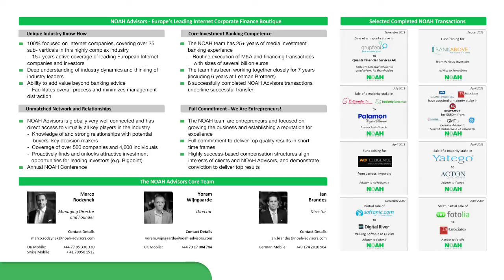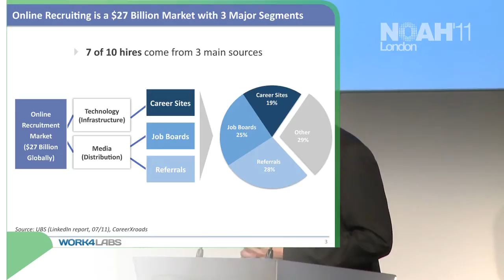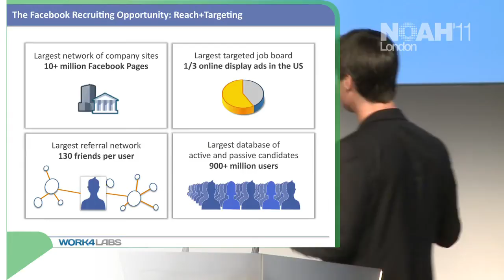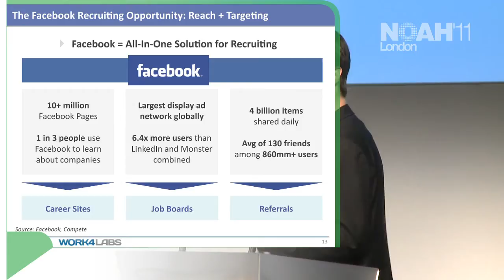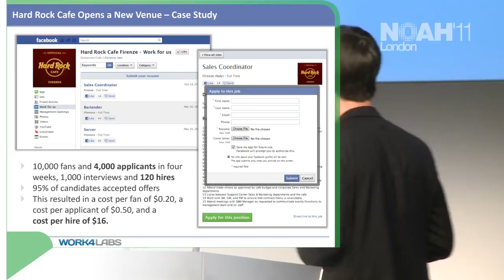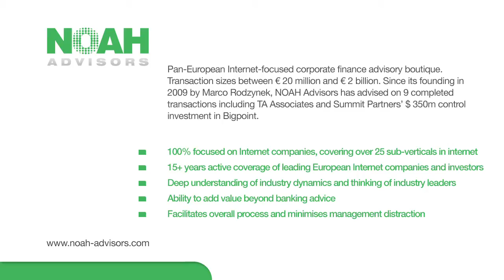NOAH11 - Work4Labs, Stéphane Le Viet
Making Money with Apps. Business Models that Work. Presentation by Stéphane Le Viet, CEO of Work4Labs at the NOAH 2011 Conference in London.